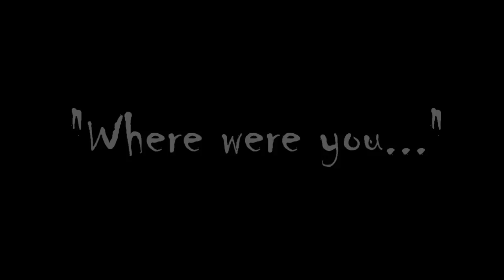"Where Were You..." (JOB 38 - Flat Earth Bible)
When re-reading through the scriptures from the perspective of an enclosed world cosmology, the Book of Job definitely stands out, and the 38th chapter I find particularly powerful.

Here is my little tribute to Job 38...

1
Then the Lord spoke to Job out of the storm. He said:

2
“Who is this that darkens my counsel
    with words without knowledge?
3
Brace yourself like a man;
    I will question you,
    and you shall answer me.

4
“Where were you when I laid the earth’s foundation?
    Tell me, if you understand.
5
Who marked off its dimensions? Surely you know!
    Who stretched a measuring line across it?
6
On what were its footings set,
    or who laid its cornerstone—
7
while the morning stars sang together
    and all the angels[a] shouted for joy?

8
“Who shut up the sea behind doors
    when it burst forth from the womb,
9
when I made the clouds its garment
    and wrapped it in thick darkness,
10
when I fixed limits for it
    and set its doors and bars in place,
11
when I said, ‘This far you may come and no farther;
    here is where your proud waves halt’?

12
“Have you ever given orders to the morning,
    or shown the dawn its place,
13
that it might take the earth by the edges
    and shake the wicked out of it?
14
The earth takes shape like clay under a seal;
    its features stand out like those of a garment.
15
The wicked are denied their light,
    and their upraised arm is broken.

16
“Have you journeyed to the springs of the sea
    or walked in the recesses of the deep?
17
Have the gates of death been shown to you?
    Have you seen the gates of the deepest darkness?
18
Have you comprehended the vast expanses of the earth?
    Tell me, if you know all this.

19
“What is the way to the abode of light?
    And where does darkness reside?
20
Can you take them to their places?
    Do you know the paths to their dwellings?
21
Surely you know, for you were already born!
    You have lived so many years!

22
“Have you entered the storehouses of the snow
    or seen the storehouses of the hail,
23
which I reserve for times of trouble,
    for days of war and battle?
24
What is the way to the place where the lightning is dispersed,
    or the place where the east winds are scattered over the earth?
25
Who cuts a channel for the torrents of rain,
    and a path for the thunderstorm,
26
to water a land where no one lives,
    an uninhabited desert,
27
to satisfy a desolate wasteland
    and make it sprout with grass?
28
Does the rain have a father?
    Who fathers the drops of dew?
29
From whose womb comes the ice?
    Who gives birth to the frost from the heavens
30
when the waters become hard as stone,
    when the surface of the deep is frozen?

31
“Can you bind the chains[b] of the Pleiades?
    Can you loosen Orion’s belt?
32
Can you bring forth the constellations in their seasons[c]
    or lead out the Bear[d] with its cubs?
33
Do you know the laws of the heavens?
    Can you set up God’s[e] dominion over the earth?

34
“Can you raise your voice to the clouds
    and cover yourself with a flood of water?
35
Do you send the lightning bolts on their way?
    Do they report to you, ‘Here we are’?
36
Who endowed the heart with wisdom
    or gave understanding to the mind?
37
Who has the wisdom to count the clouds?
    Who can tip over the water jars of the heavens
38
when the dust becomes hard
    and the clods of earth stick together?